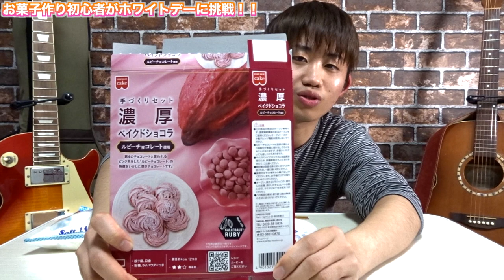【STAY HOME週間】お菓子作り初心者が、頑張って作ってみた結果がヤバイ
サブチャンネル【かおるんゲームズ】、Instagramは下から飛べます。
みんなの応援が僕の力になります♫

今回はホワイトデー企画をやらせてもらいました。
僕はお菓子作り初心者ですが、この企画を通じて何とか作れることが分かりました。
料理をあまりしない方もこの動画を見てやる気を出して貰えたら嬉しく思います！！